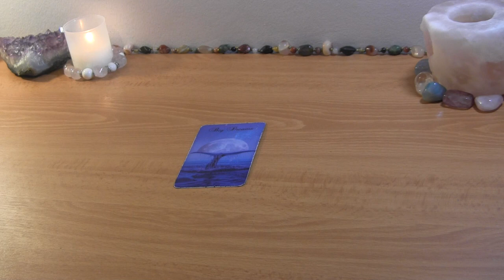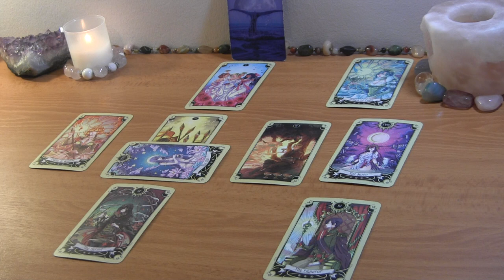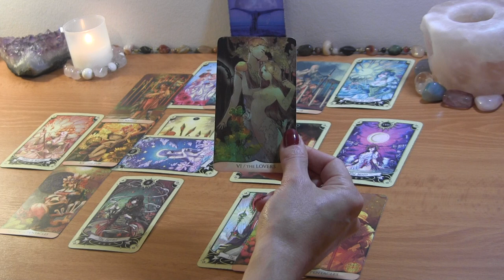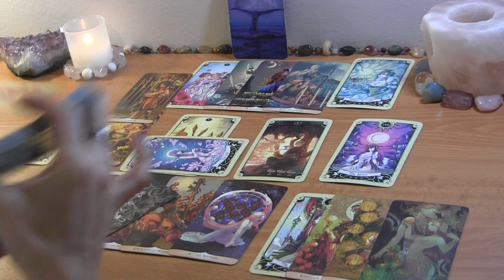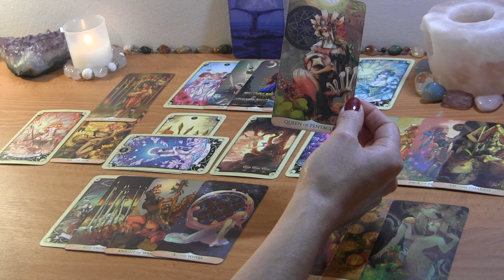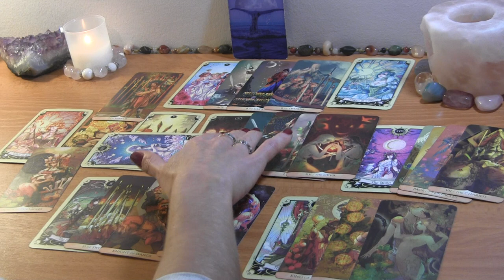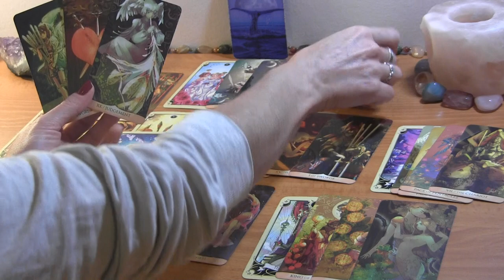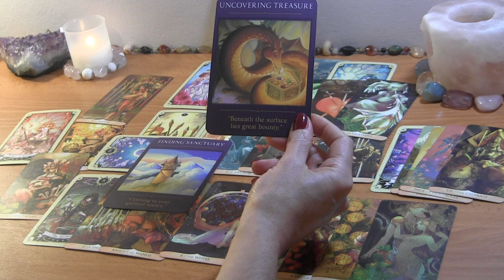CANCER DECEMBER 2021: Their Own Silence is Hurting Them! 🔮 Love Reading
CANCER DECEMBER TAROT LOVE READING

PERSONAL TAROT READING OPTIONS:
1.  BASIC LOVE READING ~30min $50
2.  EXTENDED LOVE READING ~45min $65
3. MINI-READING ~20min $35

  1. Reading option
  2. Your and your partner's first names, FULL DOBs  and current countries (if known)
  3. Brief description of situation (including if there is a 3rd party element to look into)
  4. Recent photos optional